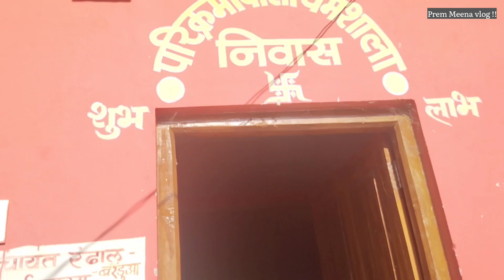👍गौ आश्रम सात धारा पर लगी भक्तों की भीड़ यज्ञ भगवान के दर्शन करने दूर-दूर से आए भक्त जन🚩हर हर नर्मदे